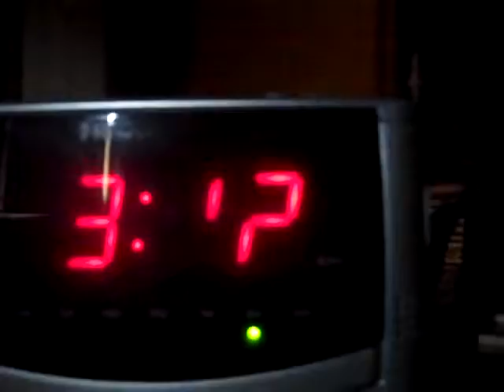PROJECT LONCHIVAR 10-17-13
Today is a good day for a nap.  Or two.  Or three.  Or four.  Or more.